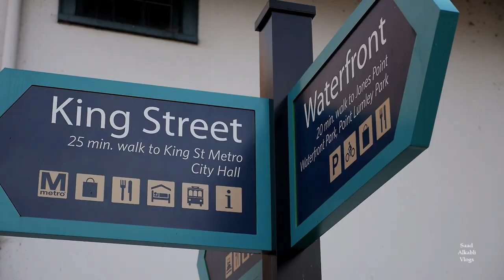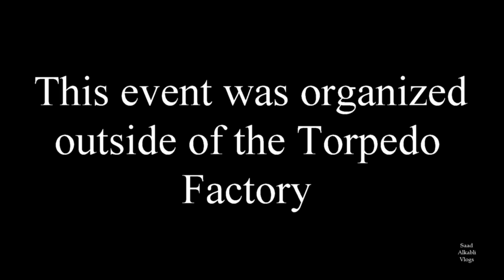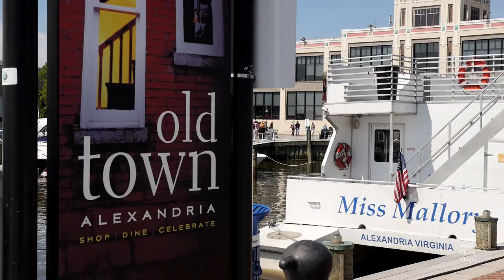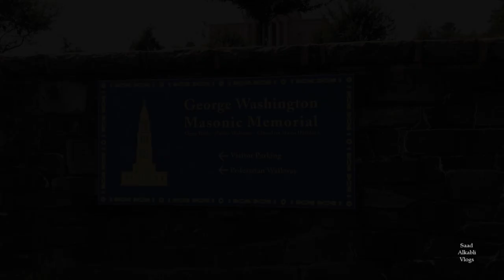Old Town Of Alexandria arts مدينة السحر والجمال والفن القديمة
رحلة سريعة في اجمل مدن فرجينيا وهي اولد الكساندرية او الكساندرية القديمة والتي تعد من اكثر المدن امانا في فرجينيا. لديها طابع خاص وانصح كل من يود السفر لقضاء شهر خاص مع رفيق الدرب زيارة هذه المدينة السعيده.